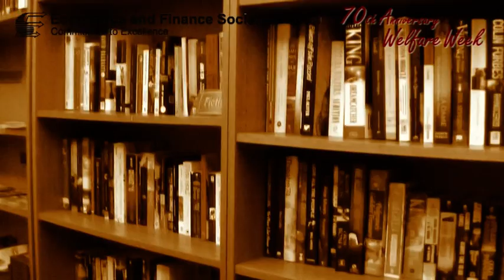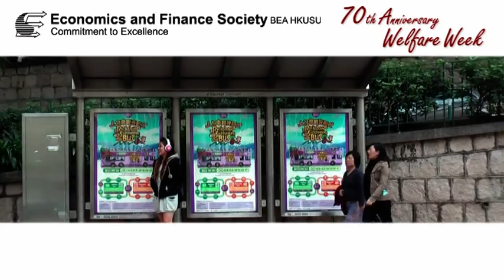Economics and Finance Society BEA HKUSU 70th Anniversary Welfare Week